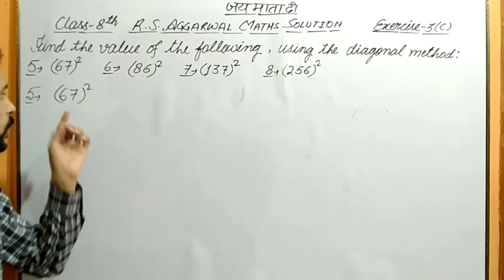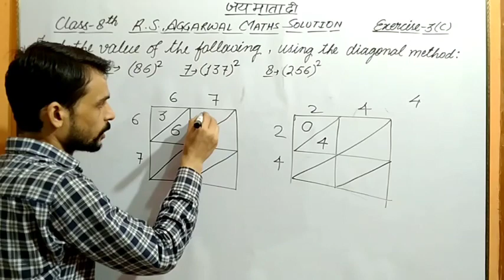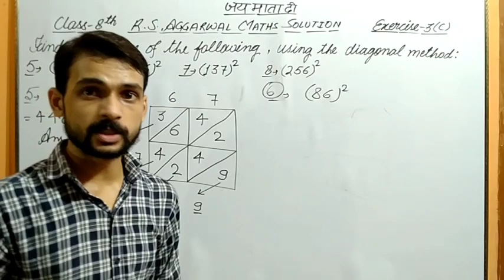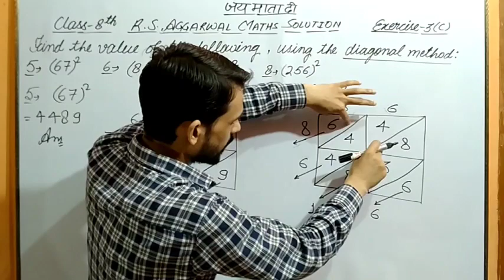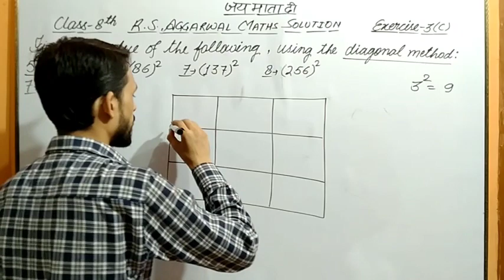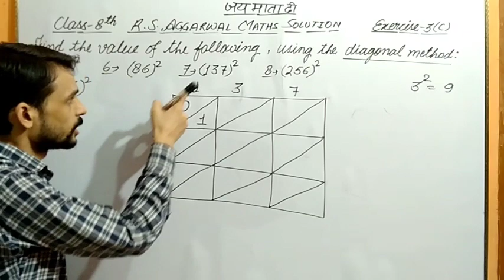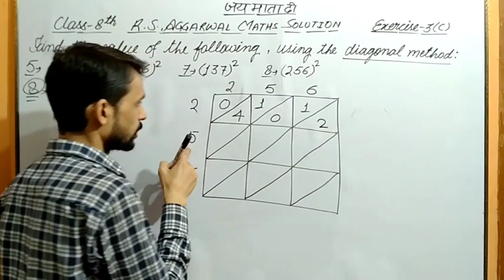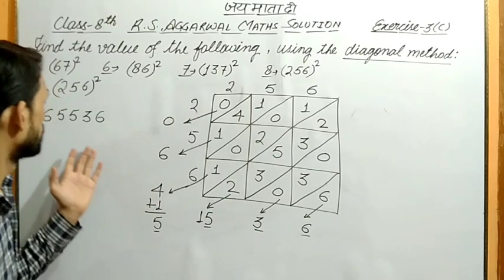Class 8 R S Aggarwal Maths | Chapter 3 Squares and Square Roots | Exercise 3 C Questions 5,6,7,8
To get more videos of class8 R S Aggarwal Maths just click on the given link...